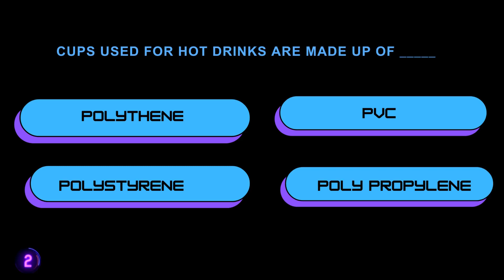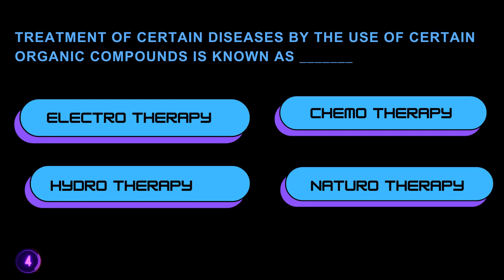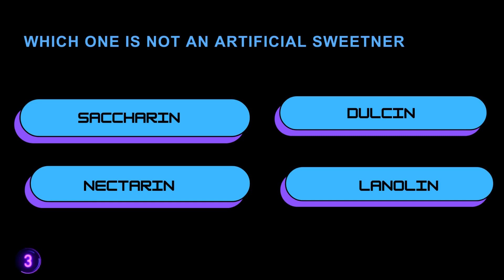CHEMISTRY MCQ (1) | MCQ questions for competitive exams | General knowledge question answer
# general knowledge
competitive exams
current affairs